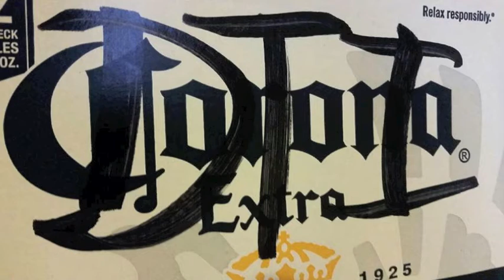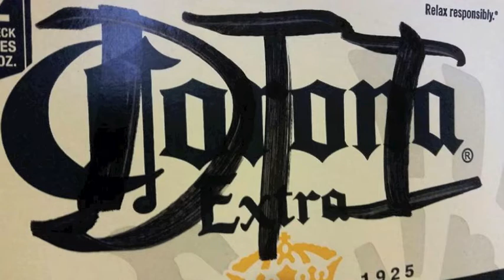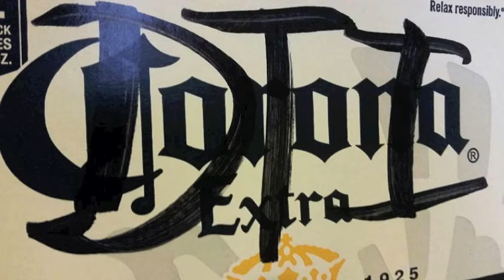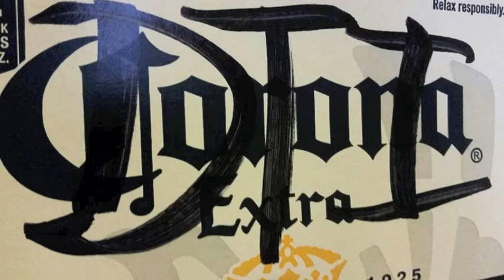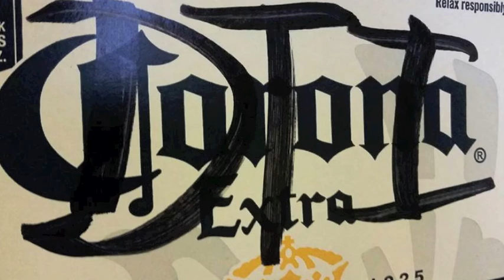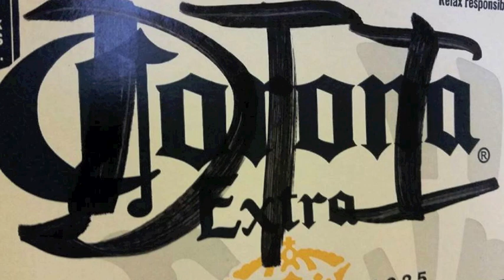DTI - CUMEDLEY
first rough demo of band/ spring '16 / pre-Krog

drums - krappa
guitar- winebauer
bass/vocal - gaggins

cover art - krog

features an altered sample of "Fish Beach" by Michael Nimon